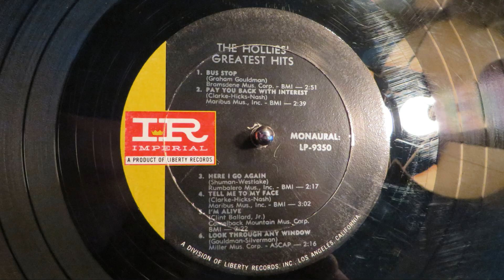The Hollies - Bus Stop (Mono Mix) - Vinyl LP - 1966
As featured on the 1967 compilation, The Hollies' Greatest Hits. Bus Stop was released June 17, 1966. It reached #5 U.K. Singles (OCC), #5 U.S. Billboard Hot 100, #6 Australia (Kent Music Report), #1 Canada (RPM), #18 Finland (Soumen Virallinen),#4 Ireland (IRMA), #4 Netherlands (Single Top 100), #3 New Zealand (Listener), #3 Norway (VG-lista), #11 South Africa (Springbok Radio), #1 Sweden, #9 West Germany (Official German Charts), #5 U.S. Cash Box Top 100, 1966.